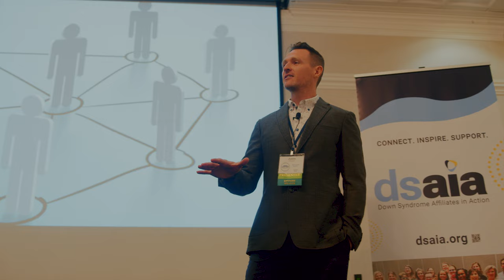Justin Noppe DSAIA Keynote